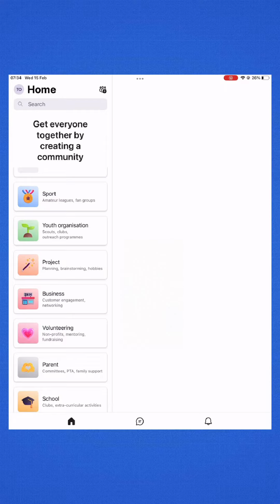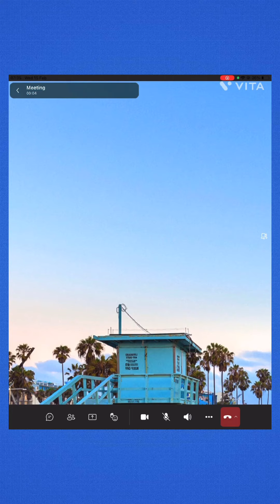Como colocar plano de fundo no Microsoft Teams | Tutoriais Online PT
Olá bem-vindos hoje vou mostrar vos como colocar plano de fundo no teams.